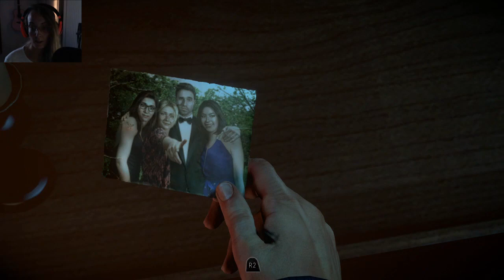Let's Play: Until Dawn | Part 2 | Flanter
It's all about the flirty banter! These teens have some cooped up hormones roaming around their bodies.

Origin ID: EnglishSimmer